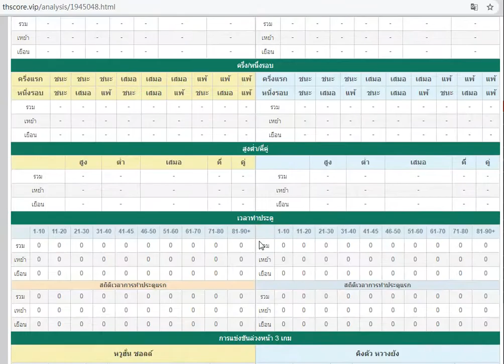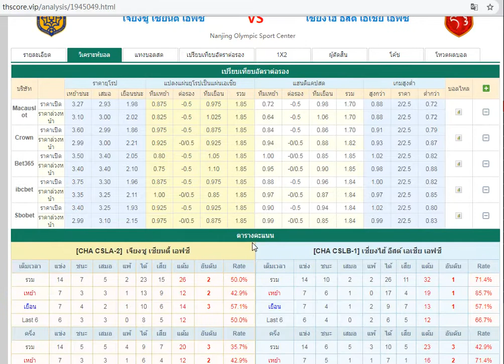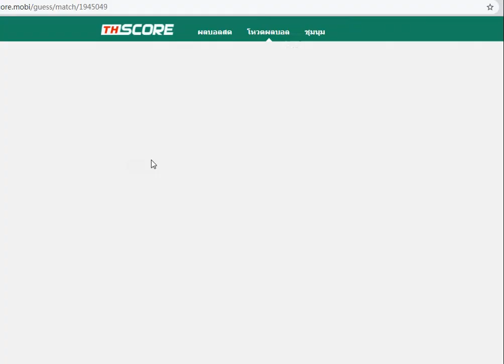คลิปวิเคราะห์บอลคืนนี้ |ซูเปอร์ลีก จีน|เจียงซู เซียนตี้เอฟซีVSเซี่ยงไฮ้ อีสต์เอเชีย เอฟซี(29ต.ค. 63)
เว็บ thscore จัก#กิจกรรมโหวตผลบอล
NO.1 ฿1688
NO.2 ฿888
NO.3-NO.10 ฿588